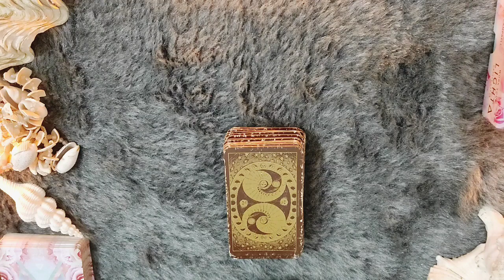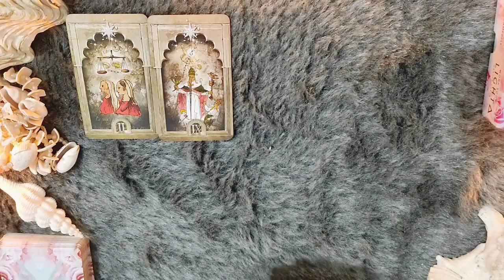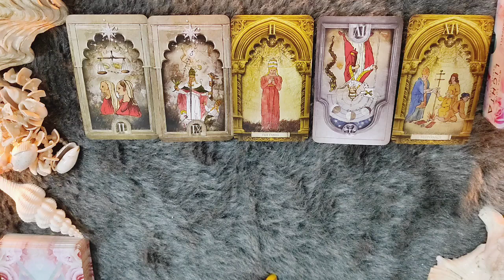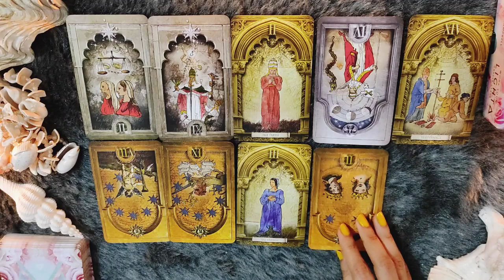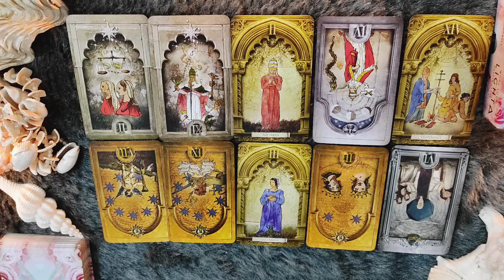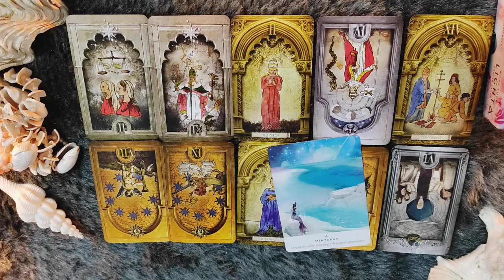*VIRGO/KANYA RASHI- 15-22 FEBRUARY LOVE READING*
janiye kya hai apke liye in love from 15-22 FEBRUARY 2022.